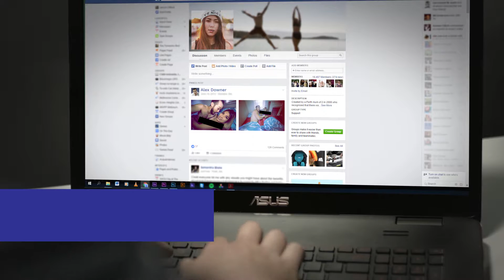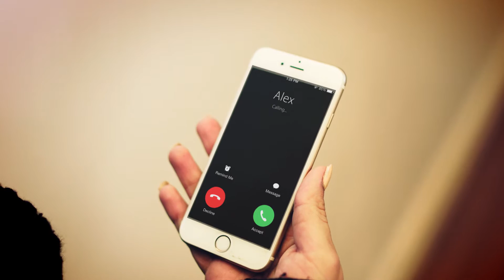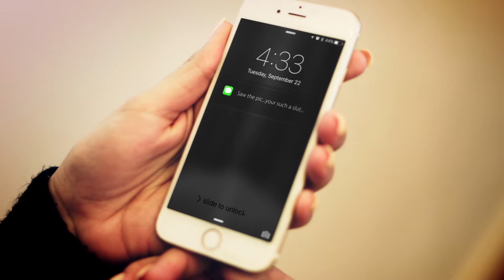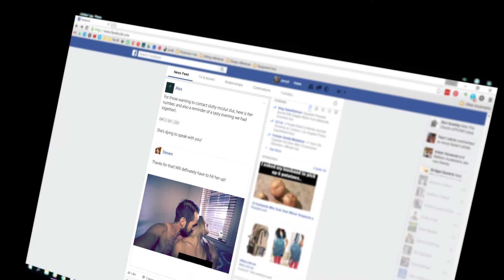Sam's story - audio description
This video is a case study of technology-enabled abuse where intimate images of a women are shared without her consent – this is also known as ‘revenge porn’.

The case study is a re-enactment of real life experiences. All characters are played by actors.